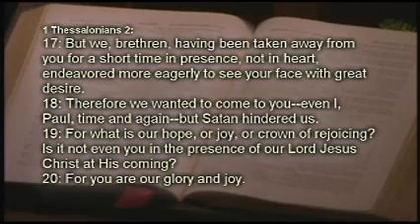Worship Service Jul 14 2013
How does Satan hinder us?
1 Thessalonians 2:14-16